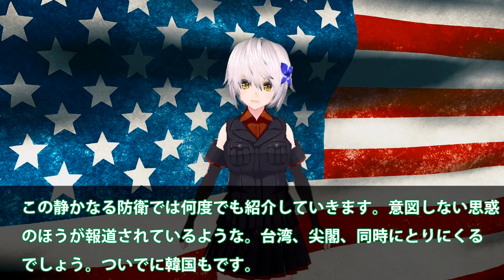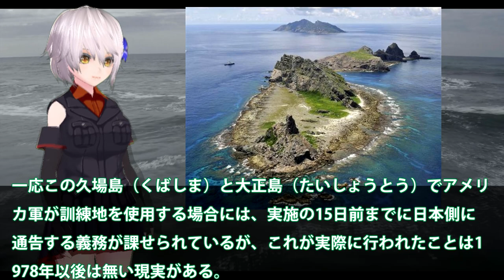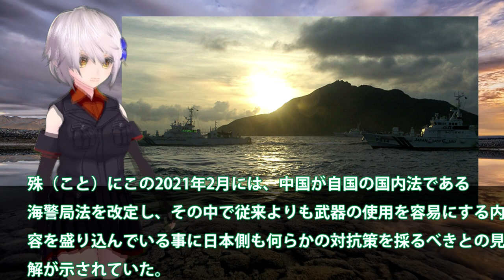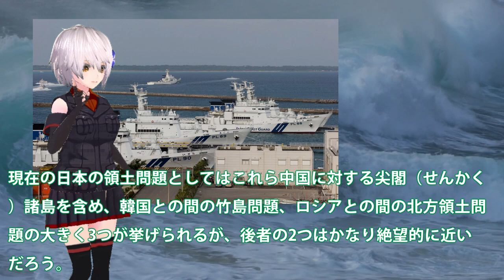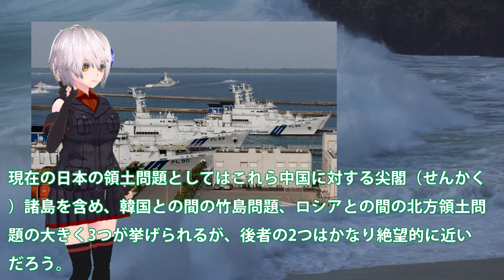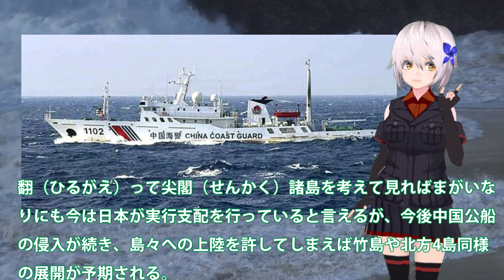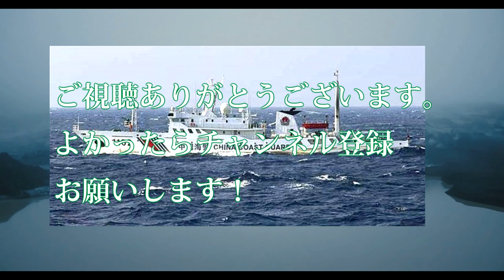尖閣にて米軍訓練を開始その時日本は！中国が圧力をかけている中海警局の動きを止める？韓国が実は一番危ないわけ・・・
関連動画
【国交省担当　塩田キャスター解説】尖閣諸島での中国船の確認が最多を更新中　海上保安庁に尖閣の今を聞いてみた（2020年11月12日）
【尖閣諸島問題】元東大生が分かりやすく解説！歴史を見れば真実が見えてくる！国際法の説明から丁寧に

引用・転載「出典：海上自衛隊ホームページ」
引用・転載「出典：航空自衛隊ホームページ」
引用・転載「出典：陸上自衛隊ホームページ」

「本土決戦を避けよ！」水陸機動団、自衛隊、防衛省。尖閣諸島と南沙諸島問題の本質はこれだ！│上念司チャンネル　ニュースの虎側
【尖閣諸島】ひろゆき「このままだと基地作られて終わる」53日連続で中国公船が尖閣周辺に…その狙いは？｜アベプラ《アベマで放送中》
尖閣諸島周辺で米軍が異例訓練　2月に実戦想定で(2021年4月22日)
【石垣島市登野城尖閣】今から尖閣へ・・・！皆の力で守り抜け！！海保よしっかり守れよ！！
数百機の中国ドローンが尖閣諸島に飛来！？航空自衛隊スクランブルの将来！